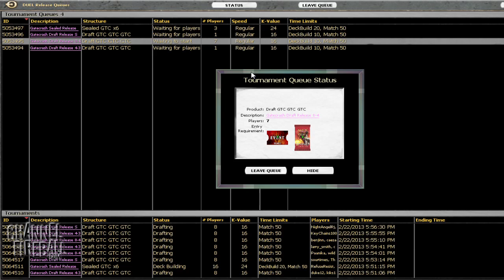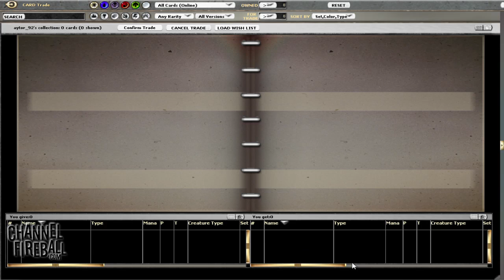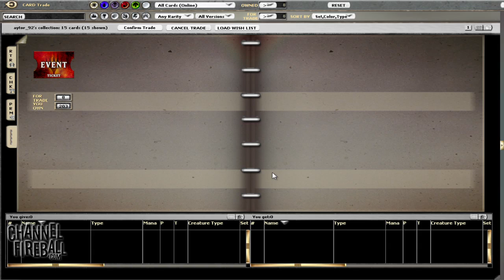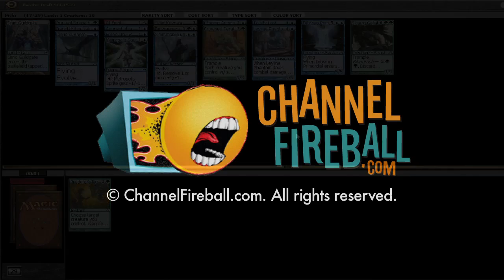Channel Cheon - GTC Draft #3 - Drafting (Part 1 of 2)